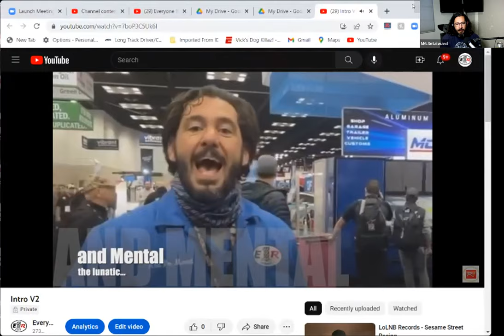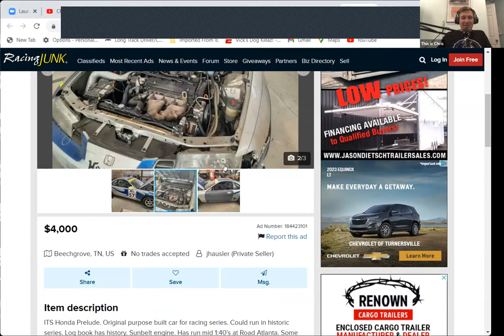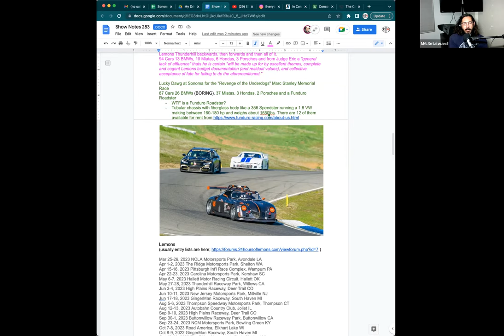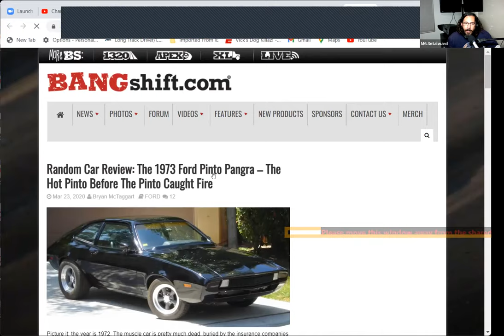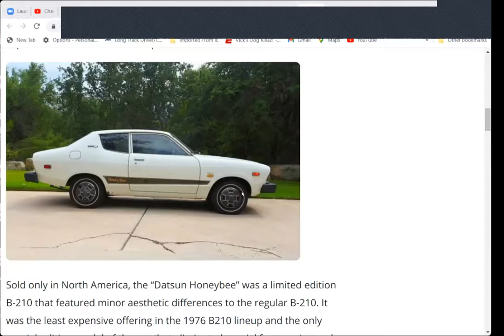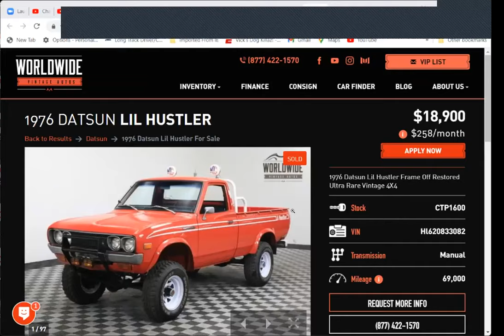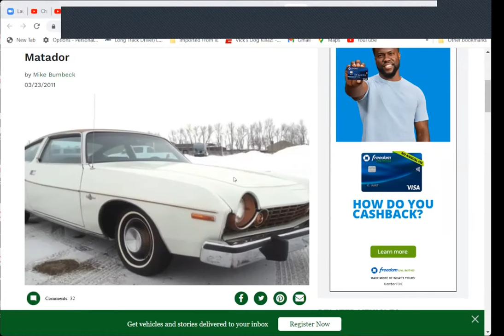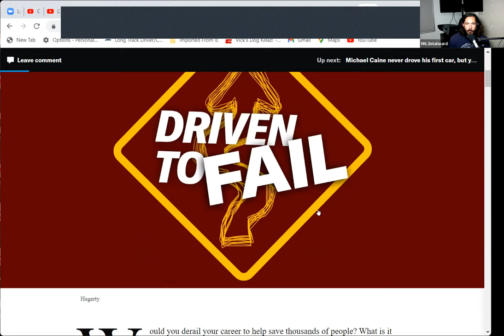E1R 283 Concour ing with Alan Galbraith and the Concours d'LeMons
In this prime number, Everyone Watches, episode 283, Chris enjoys jumping MPVs, Chrissy suggests getting the S&M gear out, Jeff’s wife thinks we’re talking to the Hilton CEO and is looking for tatas, Mental pimps a tiny scooter. Actually we talk to Alan Galbraith about all of the amazing things that he’s involved with including Concours d’Lemons, salt flats but slow driving and cool, obscure cars.